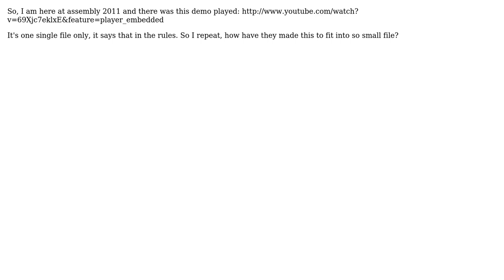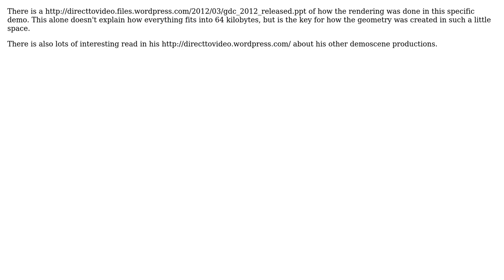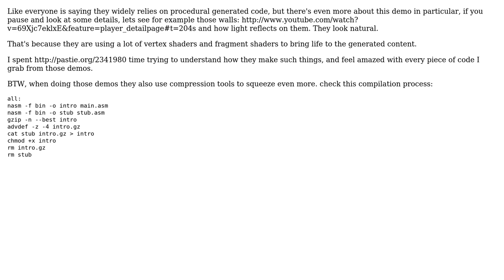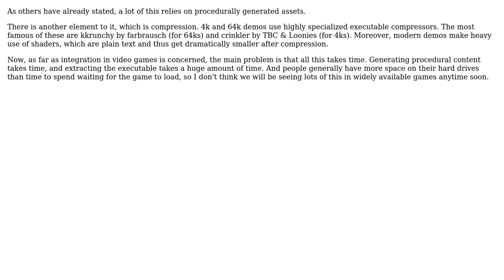Software Engineering: How can this all fit into 64kb? (5 Solutions!!)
Software Engineering: How can this all fit into 64kb?

With thanks & praise to God, and with thanks to the many people who have made this project possible! | Content (except music & images) licensed under CC BY-SA | Music | Images & others | With thanks to user Tarmil user Samuli Lehtonen user msell user gnat user Gary Willoughby user Fernando Meyer user Fake Name and the Stack Exchange Network Trademarks are property of their respective owners. You are responsible for your own actions.